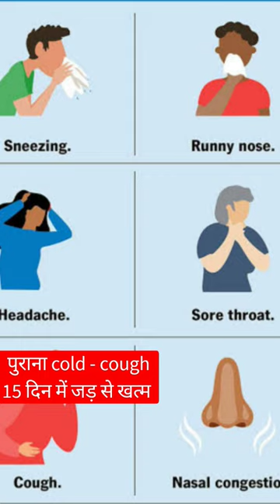chronic cold sirf 15 दिन में जड़ से साफ | होमियोपैथिक ट्रीटमेंट for common cold,coryza &cough